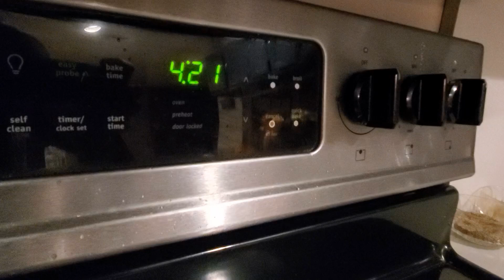Friday Pizza, T-shirts and Marine Ball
After a long day at school Nick and I stopped at my new favorite pizza shop. Nick worked a little at Oak Beach Clothing. And Johnny went to the Marine Ball.
OakBeachClothing.net